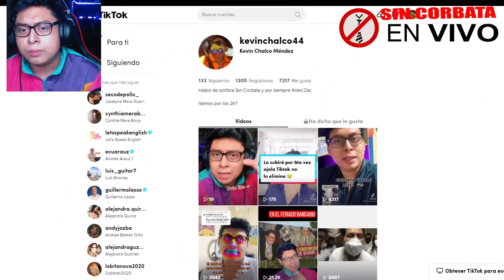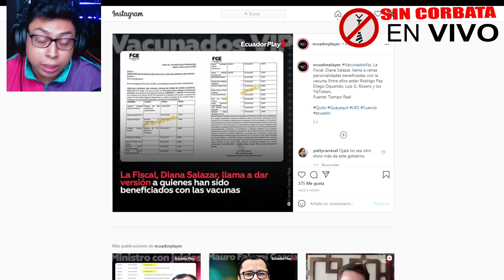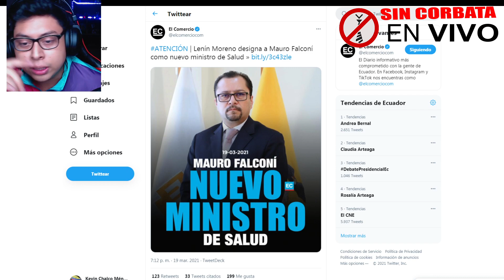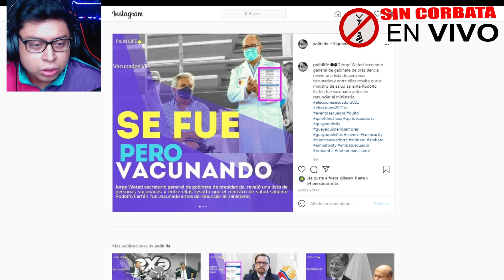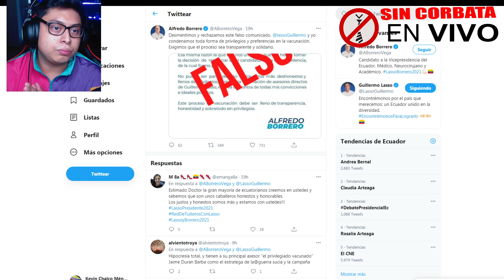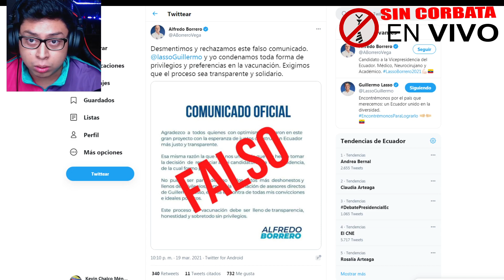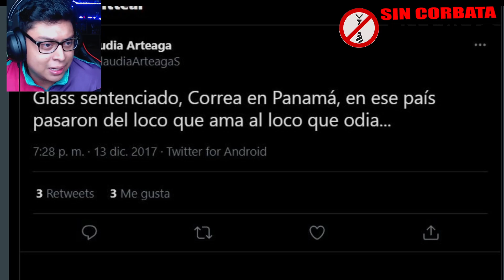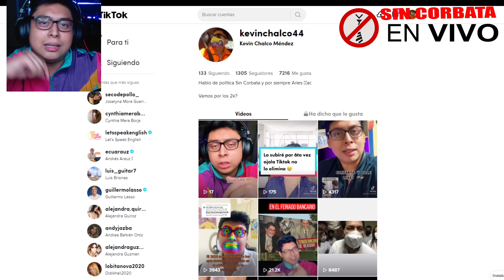ECUADOR SE ALISTA PARA EL DEBATE (LASSO VS ARAUZ) ¿QUIÉN GANARÁ?